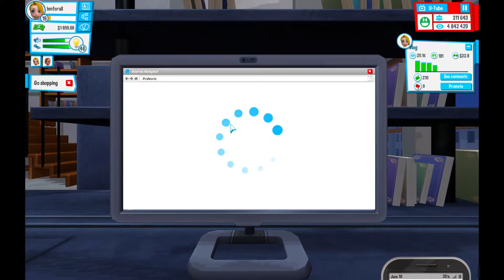Youtuber's Life #7: Luxery, Best, Networking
Hai!

I've read the news of the developers, and the bug that I am enduring will be solved in the next build! That's nice.

Okay, best youtuber, newer apartment and networks!

This is my Seventh episode of Youtuber's Life!
It's kinda in early access so they change a lot trough the updates!
But still, the game is pretty funny and nice to try!